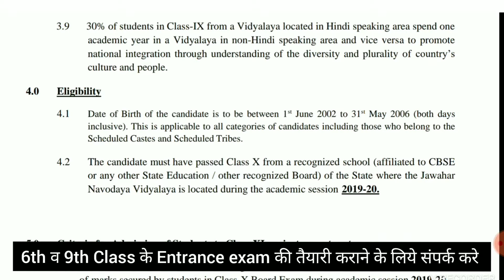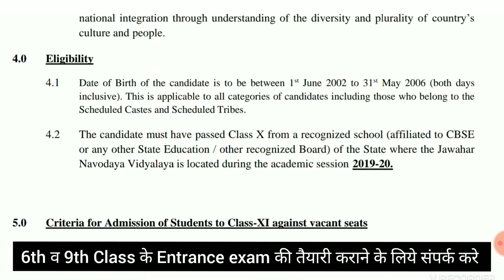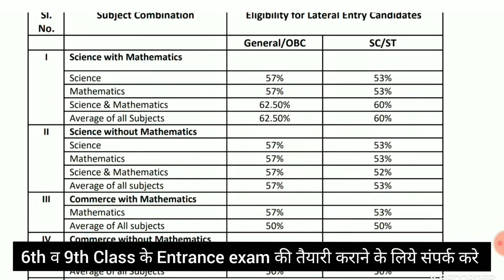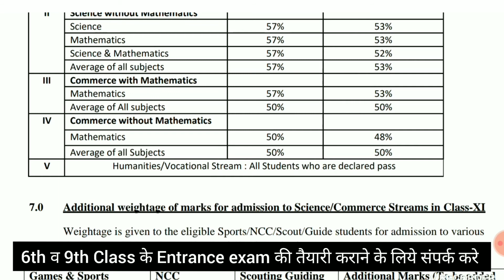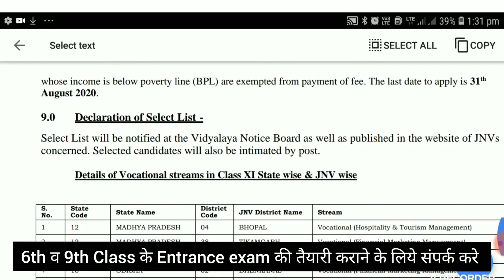11 class entrance form elligibility | Navodaya vidyalaya